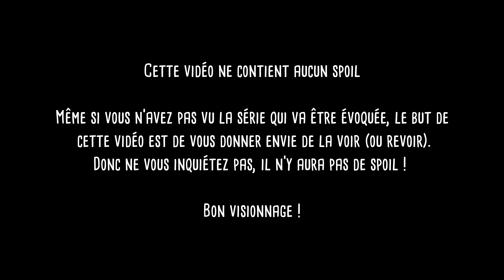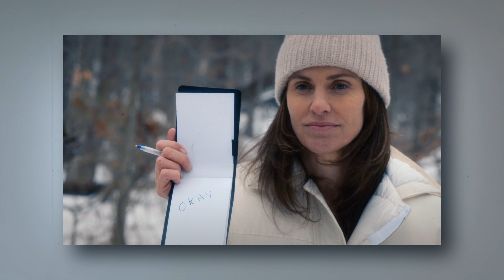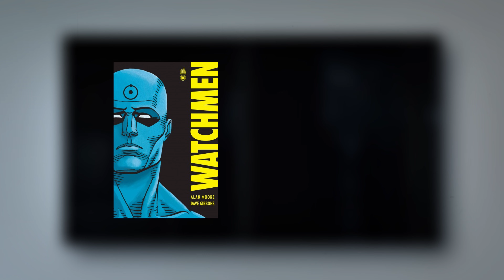THE LEFTOVERS EST UN CHEF D'OEUVRE [FINAL PART 2/2]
Ça y est, après 5 ans sur YouTube, il est aujourd'hui temps de vous dire aurevoir... Et pour cette dernière vidéo, je me devais de vous parler de l'incroyable série "The Leftovers".

J'espère que cette ultime vidéo vous plaira et je vous dis à bientôt, peut-être, avec de nouveaux projets ! 😉

Une chronique écrite, réalisée et montée par Thibaut Sans Aile.
Miniature par Alice.